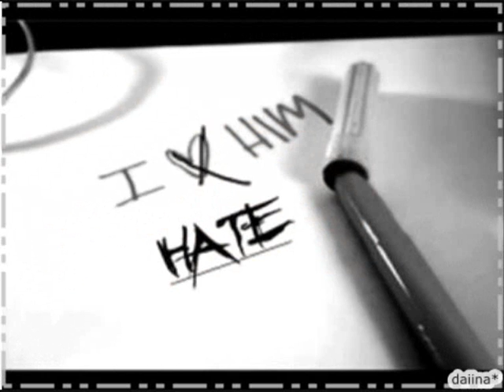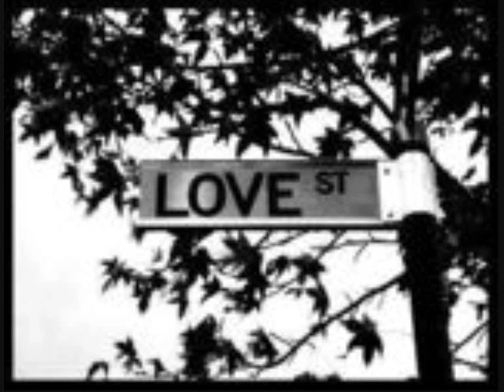fallen in love [made by daina*]